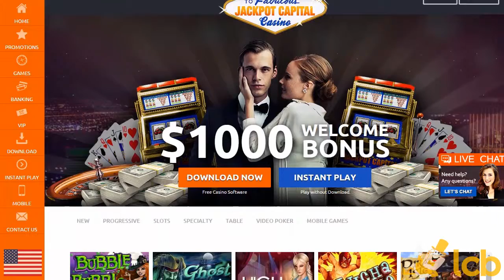Jackpot Capital Video Review